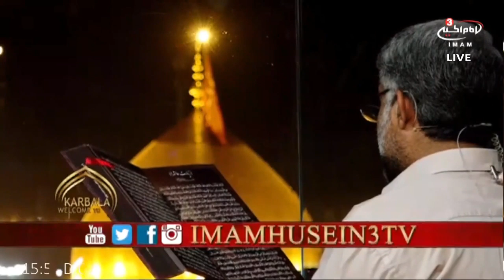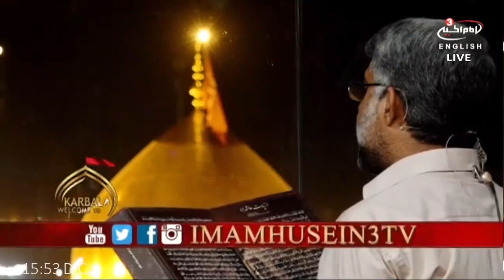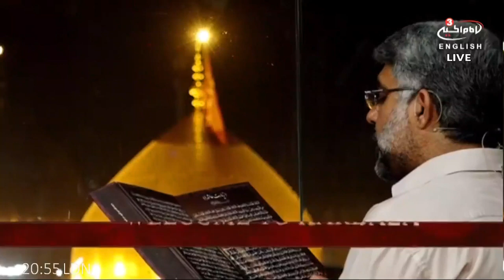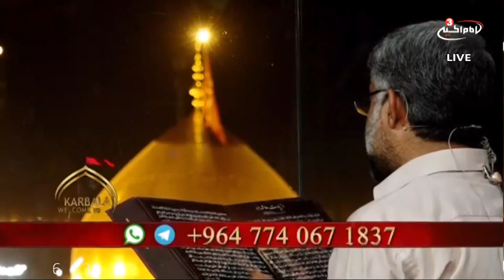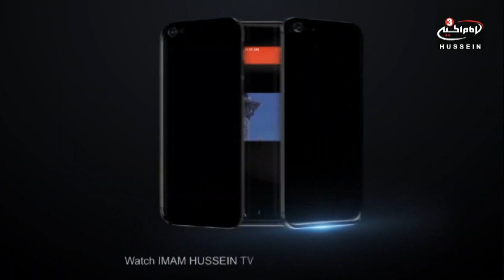LIVE NOW the call to prayer from Holy shrine of Al Abbas